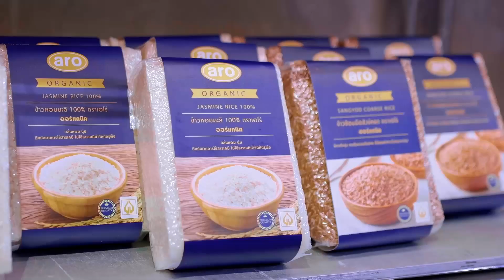[Highlight] ยกระดับ "ข้าวผัดไข่" ให้เป็นเมนู TOP CHEF อาหารพื้น ๆ ที่ยิ่งง่าย ก็ยิ่งอันตราย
อะไรที่ยิ่งง่าย ก็ยิ่งอันตราย กับโจทย์ยกระดับ "ข้าวผัดไข่" ให้เป็นจานระดับ TOP CHEF ในรอบ "Elimination Challenge" ทำเอาเหล่าเชฟคิดหนักกันเลยทีเดียว เพราะถ้าพลาดก็อาจจะต้องเก็บมีดกลับบ้าน ไม่ได้ไปต่อในรอบ Semi-Final ครับ